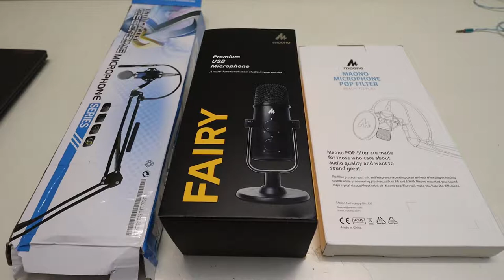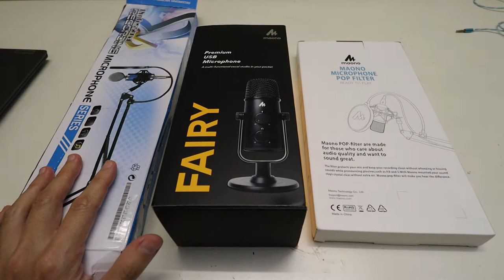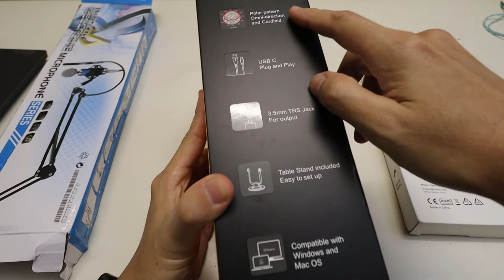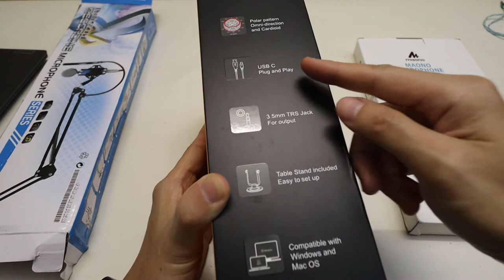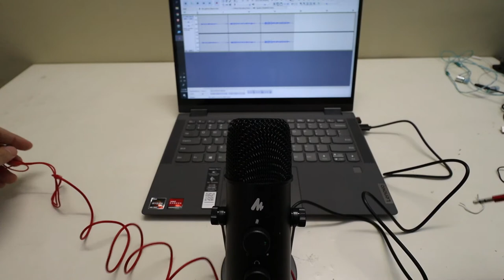MAONO AU-903 USB-C Omnidirectional Microphone Unboxing, Testing with PC and Mobile and Thoughts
MAONO AU-903 USB-C Microphone Unboxing, Testing with PC and Mobile and Thoughts. Omnidirectional Studio Microphone Professional Condender Microphone Computer Mic for Youtube Podcast Gaming